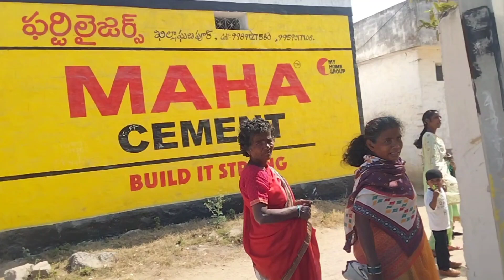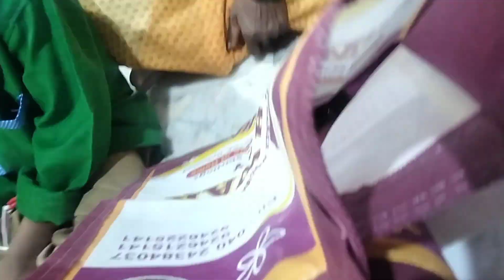DIML మా తాతయ్య వాళ్ళ ఊరికి after 20 years నా పిల్లలకి ఈ ఊరు ఈ జన్మలో